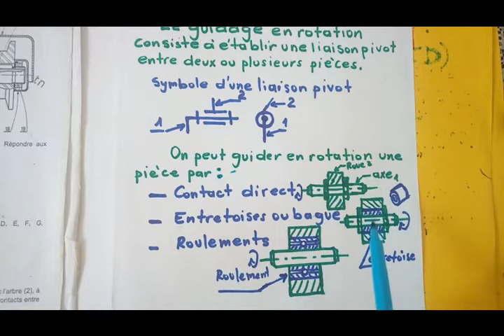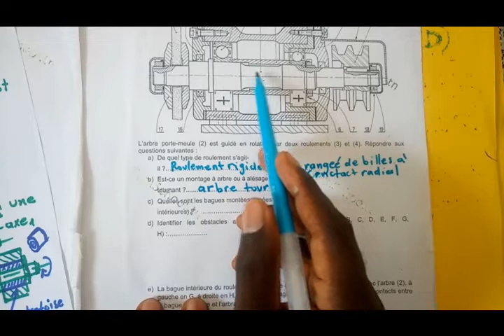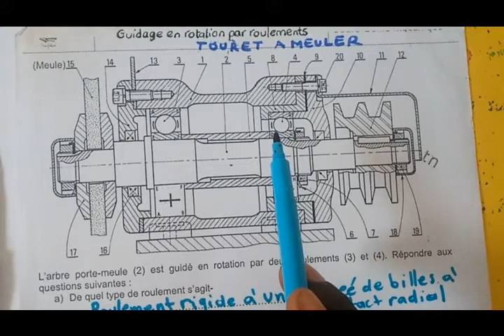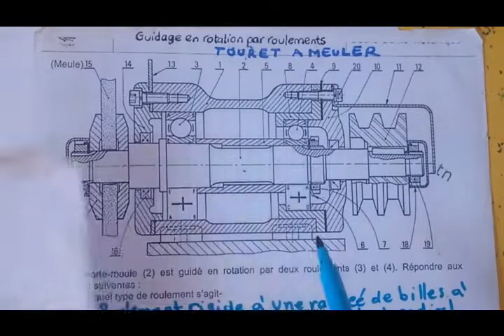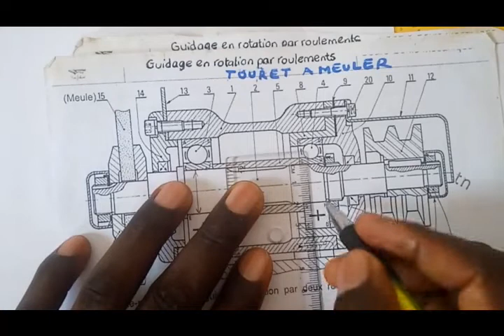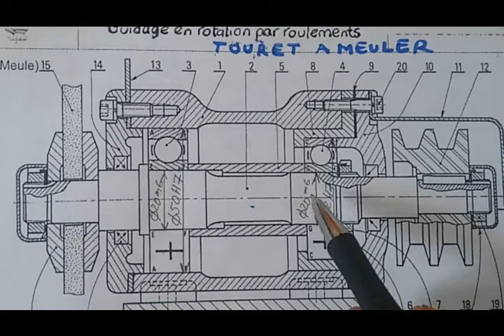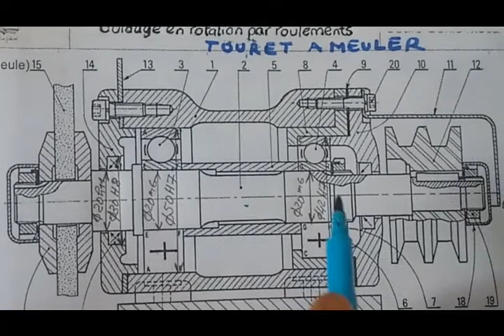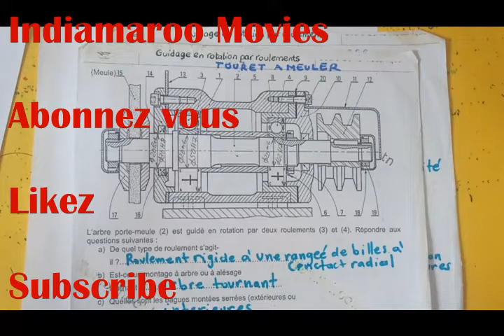Guidage en rotation | TD| dessin d'ensemble| comment effectuer un guidage en rotation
Guidage en rotation par les roulements
Dessin d'ensemble
Travaux dirigés sur le guidage en rotation par les roulement

Guidage en rotation par les roulements | TD| dessin d'ensemble| comment effectuer un guidage en rotation par les roulements

 -Rappels de cours sur le guidage en rotation
  -Reconnaître un guidage en rotation arbre tournant par les roulements
 +Reconnaître un guidage en rotation moyeu par les roulements
 tournant
-donner et coter un ajustement sur un roulement sur un guidage en rotation